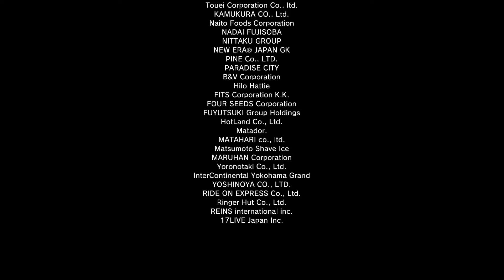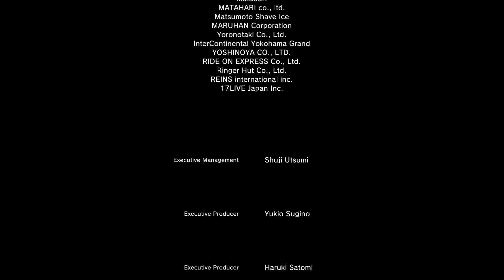Like a Dragon: Infinite Wealth - 95 - Kiryu's Finale, Ending & Credits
With everything wrapped up, it's time to put an end to Ebina's ambitions! As expected, the Seiryu Clan won't make it easy for you and as you approach the Millennium Tower you will be attacked by a bunch of them starting level 47, the gun-wielding ones drop rocket launchers when defeated, which can help.

Once inside, make your way through the enemies, and don't miss the chests with Nanba's Street Soul Jacket and Saeko's Cabaret Queen Dress!
Soon after finding the latter, you'll get a cutscene as a strangely-empty floor gets the party to lower their guard, but thankfully we get some backup in the form of Daigo, Majima, and Saejima who have decided to spring into action!
You'll be facing off against two waves of level 48 Seiryu members with only Kiryu and the trio as Supports, they'll be pulling their weight for sure, Majima can even cause Paralysis!

After this scrap, we get back to the climb, lots of enemies stand in the way, and the helicopter will make life harder for you as you try to traverse the floors, use cover appropriately and don't rush too much and it'll be fine.

After all that, there's a healing spot and save point, right before we reach Ebina himself, who will be pretty chatty and keen on sharing his plans and motivations. But of course, after words come fists, and so we face off against the final boss!

Ebina is level 52 and starts off weak to Slash and Electric attacks while resisting Gun and Water attacks, he has Buddhist-themed skills, some of which can put you to sleep (If you know where the Muladhara Chakra is located, piercing it would hurt a lot) or deal area damage and are pretty tricky to Perfect Guard against. He can also enrage a character while dispelling their buffs.
At 50% HP you'll get a cutscene with a mashing QTE leading to him grabbing a katana. This changes his affinities are he is now weak to Fire, Water, and Gun attacks but resists Slash and Electric attacks. He can heal 1,000 HP at a time while clearing debuffs, and as you'd expect, he now has an arsenal of Slash attacks of his own, some of them being multi-hit area attacks that are very tough to parry and one being able to Paralyze its target.
Once he is defeated, a scene will lead to a final QTE, ending the battle once and for all.

And with that, we can sit back and watch the ending, concluding another chapter in Kiryu and Ichiban's lives.

Overall, I had a great time with the game! Nearly 113 hours of gameplay, and a whole lot more time dedicated to editing and uploading these videos along with typing their descriptions! I have finished the game on the 28th of February and am uploading this final video on the 29th, which means I have basically dedicated a bit over a month solely to this game when it comes to gaming.
I have my gripes with some plot points and how the game executed them, some things were set up with no real payoff, Hanawa was done very dirty and I wish he was a Kiryu party member.
But the game also did a lot of fantastic things and introduced great characters (Yamai is fantastic and I hope to see him again in a sequel, make him a party member for Ichiban!), the side content was plentiful and despite that I never felt burned out!
In terms of gameplay, it's definitely an upgrade over its predecessor, it's very much on the easy side, but it's a lot of fun, which is what matters most to me.

Now, time to look forward to the future of the franchise! A third Judgment game would be very nice, honestly.

Timestamps:
0:00 We're off to Kamurocho to storm the Millennium Tower!
26:40 We get some good backup!
33:53 Back to the climb.
51:07 We directly confront Ebina, who is pretty talkative.
01:05:15 Final Boss: Masataka Ebina
01:18:48 Ending Part 1
01:38:20 Credits
01:48:25 Ending Part 2